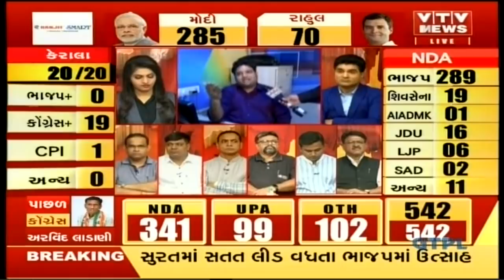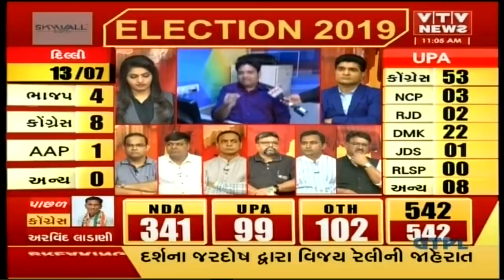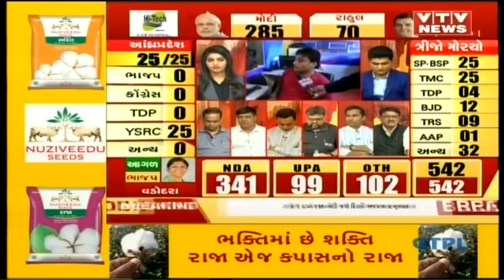Election Results પર જુઓ VTV News Channel નો કેવો છે માહોલ? | Vtv Gujarati